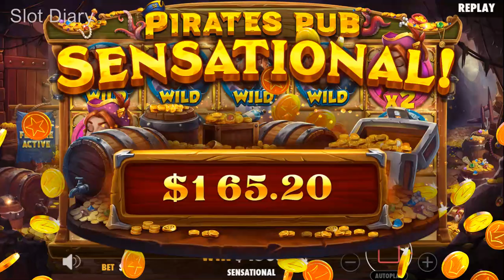Pirates Pub. BigWin